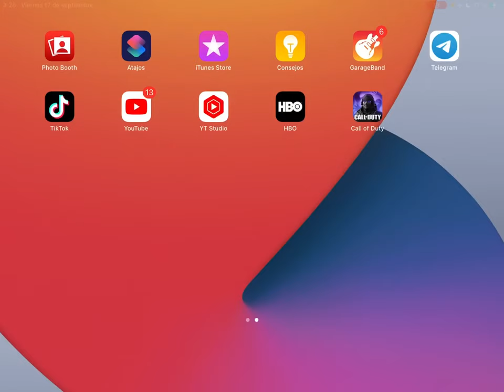COD: MOBILE - BR ISOLATED "MUCHO TILDADO" (Ft. VVoltt)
BR ISOLATED / FIN DEL JUEGO #04/25 (RAMBEAUTY: 7 KILLS)

                                regaláme un Like, una Mansión en Dubái,
                                  Un Millón De Euros  y no te olvides de

OTROS GRUPOS & CANALES DE INTERÉS EN TELEGRAM